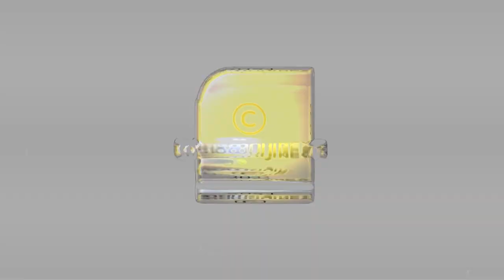വീണ്ടും ഹിന്ദു സമൂഹത്തെ ചവിട്ടിത്താഴ്ത്തി, സെയ്ഫ് അലി ഖാൻ | SAIF ALI KHAN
അടുത്ത മകൻ ബാബർ .വീണ്ടും ഹിന്ദു സമൂഹത്തെ ചവിട്ടിത്താഴ്ത്തി
സെയ്ഫ് അലി ഖാൻ | SAIF ALI KHAN